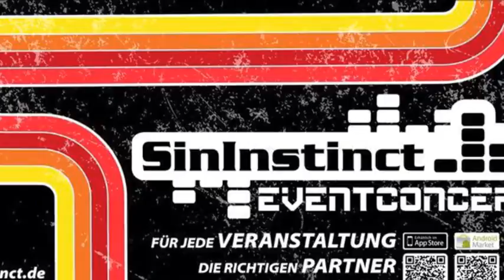Cold Water Challenge 2014 - Hagenhoff Serviceteam